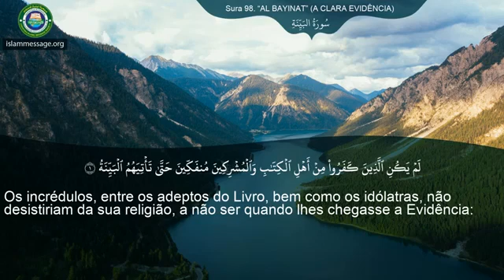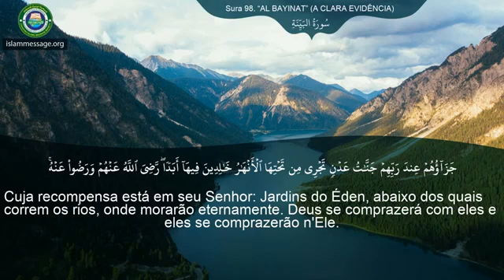O Alcorão . islamismo